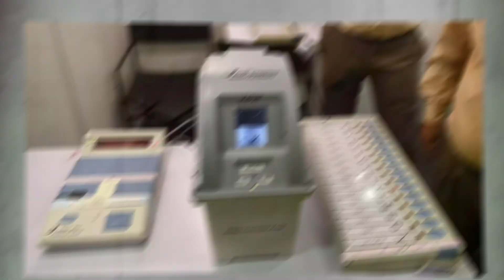ईवीएम मशीनों को आसानी से हैक किया जा सकता है.. एलन मस्क.. | Time Today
For More Latest News & Updates Do Follow Our Channel